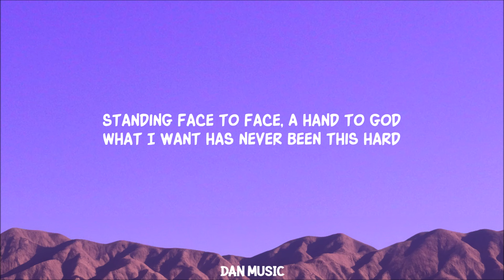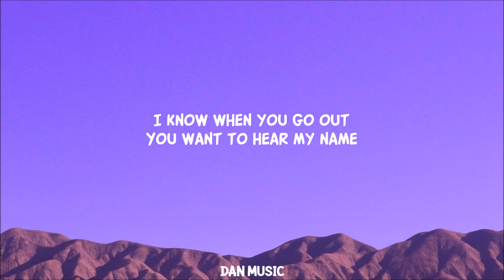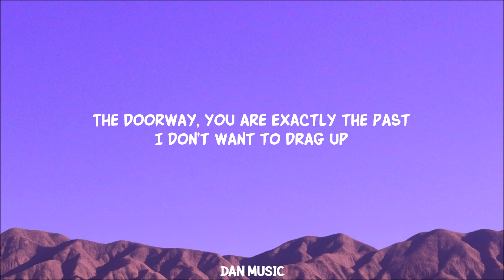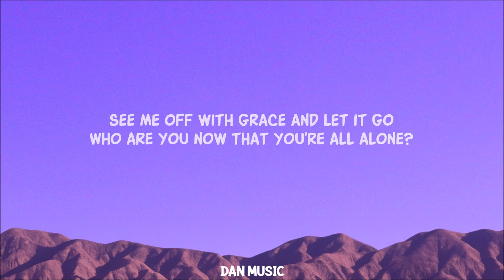Force of Nature (Lyrics)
Lizzy McAlpine - Force of Nature (Lyrics)

Lyrics:
Who am I
If not your lover?
Force of nature
Big fish on a line

Who are you if all you want is time?

When all this settles?
Standing face to face
A hand to God

What I want has never been this hard

I know I had a hand in
The falling of the sword
The crashing of the car
No one could stop it

I know when you go out
You want to hear my name
You want to take the blame
It’s automatic

But nobody
Knows better
Than I do

Nobody
Knows better
Knows better
Than I do

What a constant surprise
Seeing your face there in
The doorway, you are exactly the past
I don’t want to drag up
All the things that we were
All the things that we never got a chance to be

If not the ending?
See me off with grace

Who are you now that you’re all alone?

Lyric video for Force of Nature by Lizzy McAlpine on Dan Music